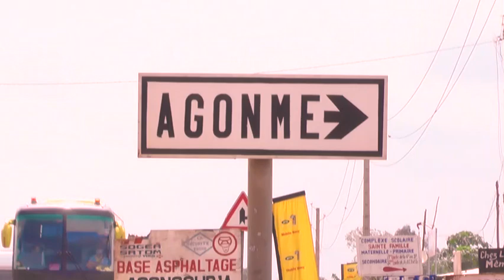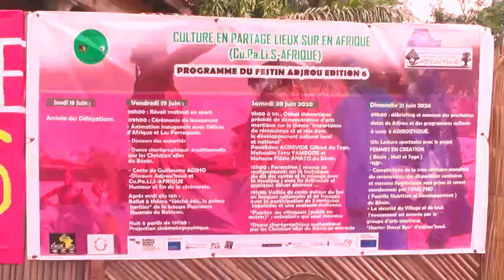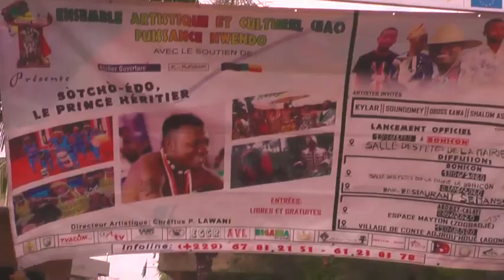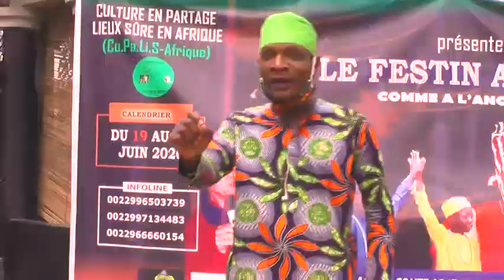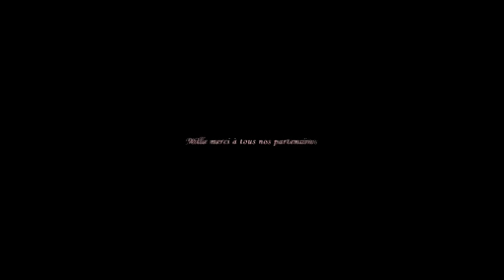Fidèle Anato: Festin ADJROU 6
De la parole comme à l'ancienne 3 jours durant au village de conte ADJROU'HOUE.
A Délecter...Merci à l' Union Européenne